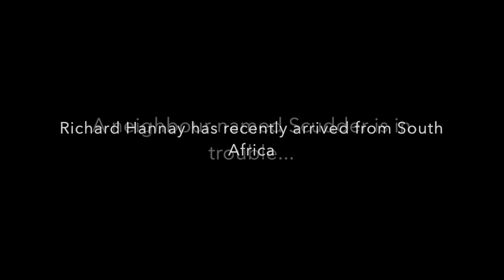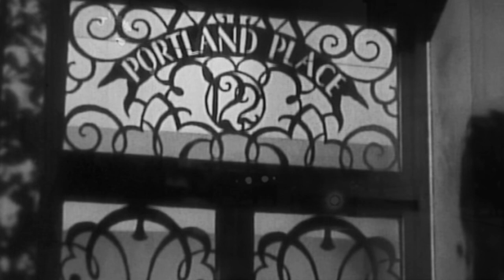The Thirty Nine Steps - Preview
May 1914, London: When a mysterious neighbour claims people are trying to kill him, Richard Hannay gives him shelter in his flat... From Chapter One of adapted version of classic John Buchan thriller.